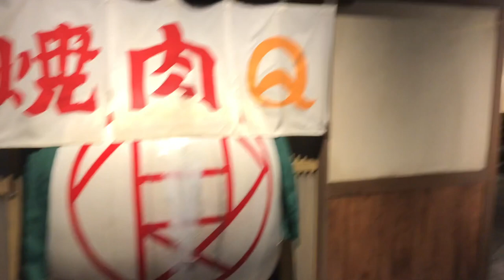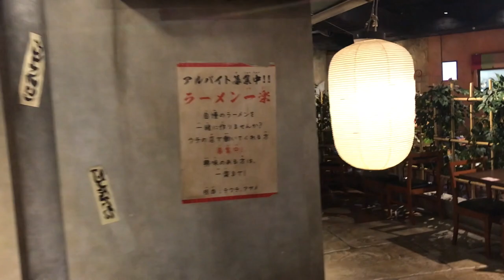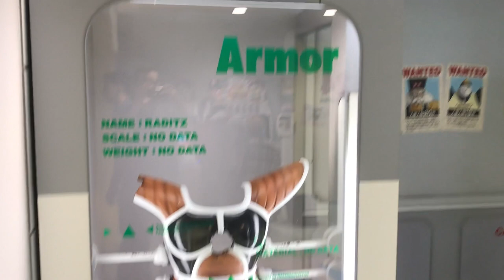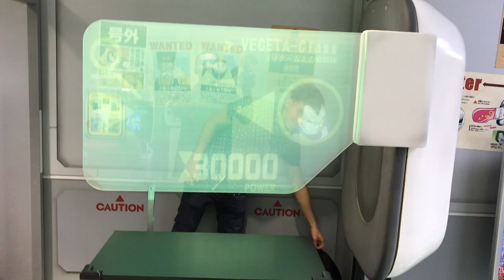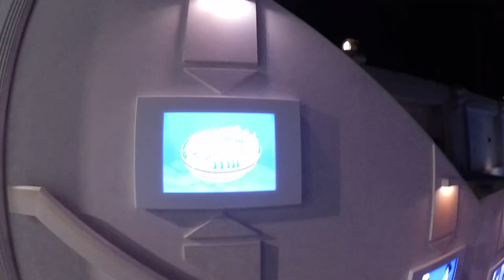Tokyo Day 9: Sunshine City, J-World, Pokemon Mega Center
We head to J-World which is an indoor theme park with the top anime like Dragon Ball, One Piece, Naruto and more. We get to check our Power Levels!
Daniel gets attacked by a Saibamen. Awesome adventure inside.
Then we head to Pokemon Mega Center and we tried an Onigiri (Japanese Rice Balls).